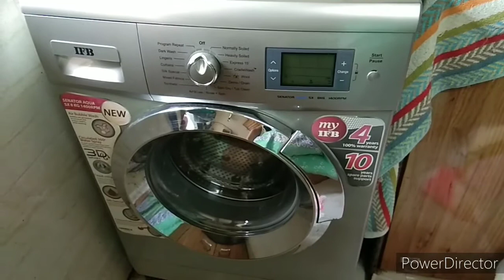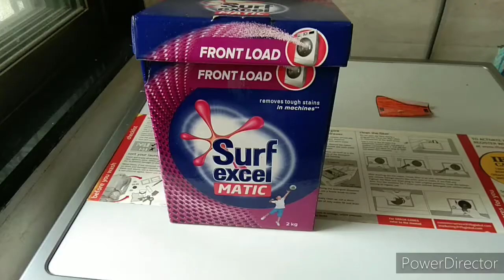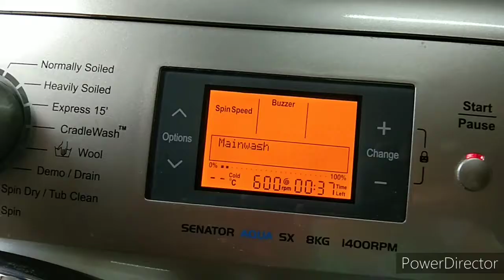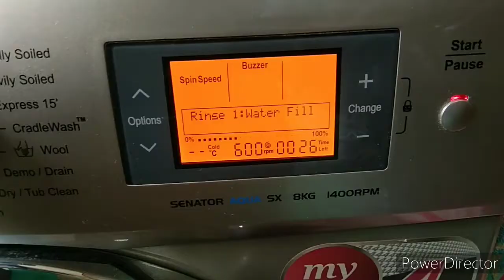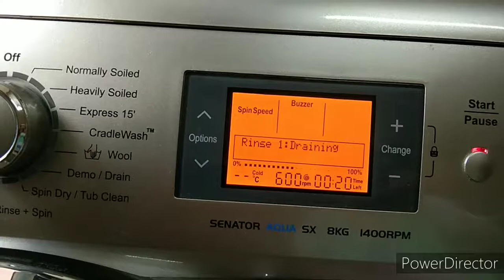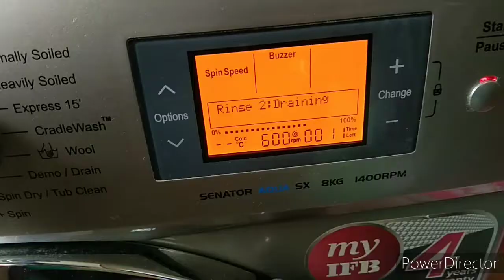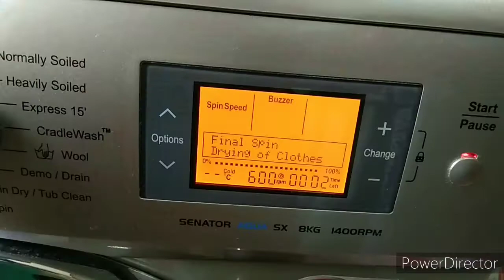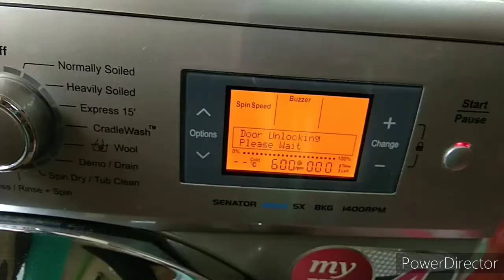WASHING SOFT TOYS/ TEDDY IN FULLY AUTOMATIC FRONT LOADED WASHING MACHINE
Hello friends,

In this video I am showing step by step process of washing soft toys in washing machine.